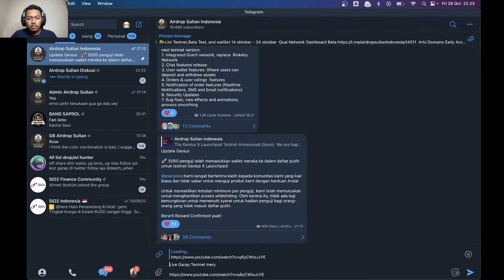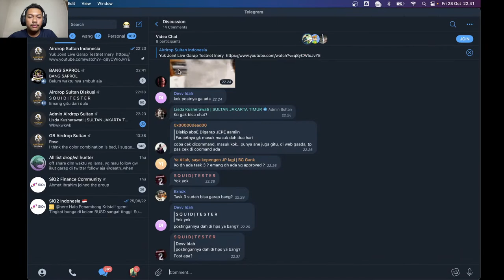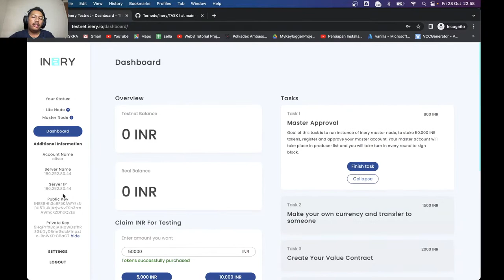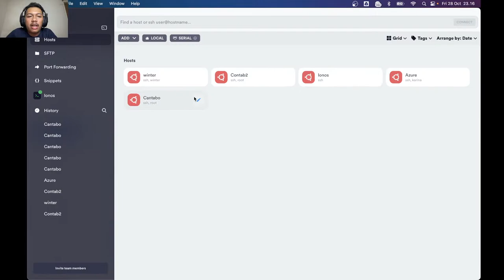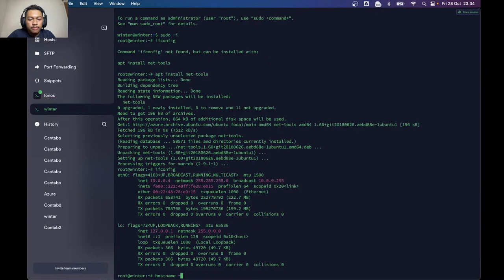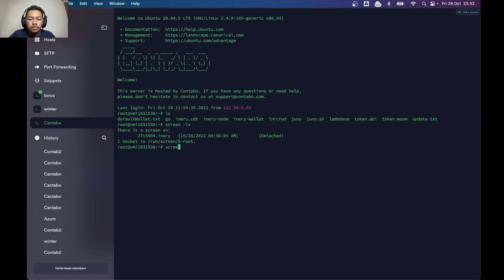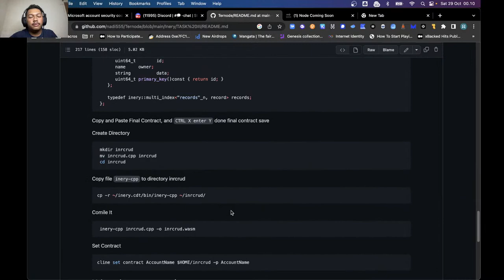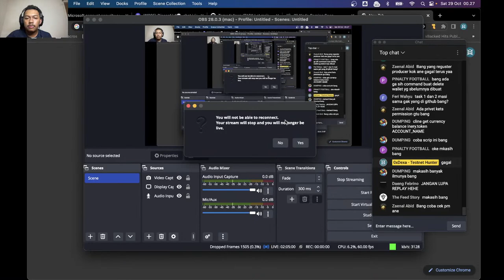LIVE GARAP ! Testnet Node INERY TASK I - III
Task:
Running node